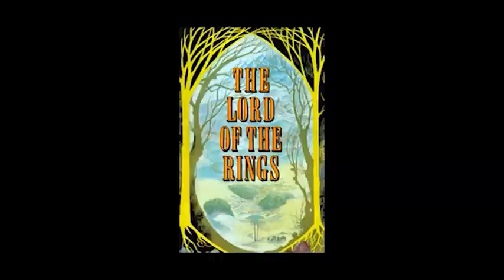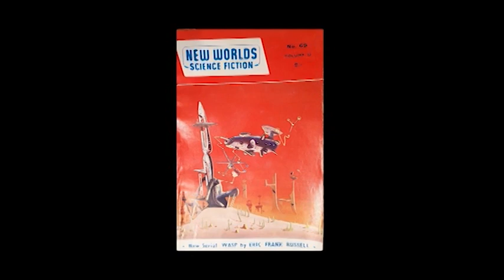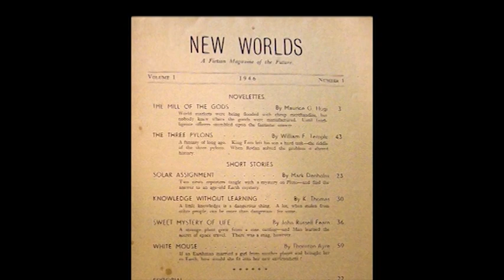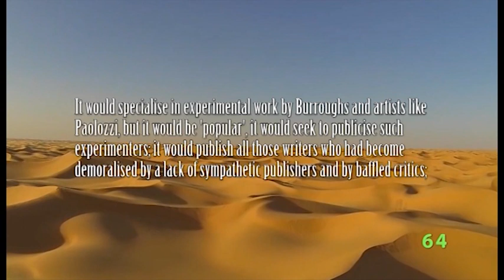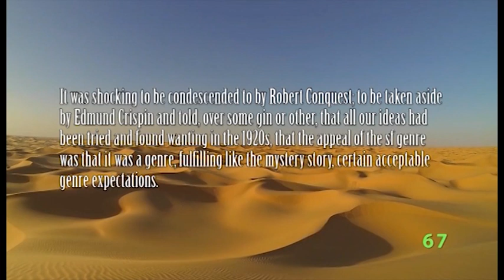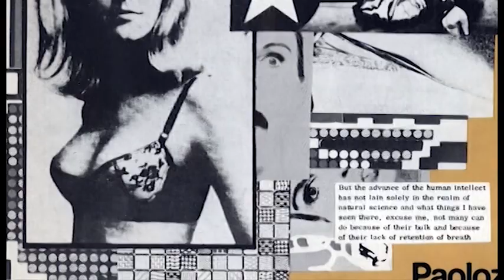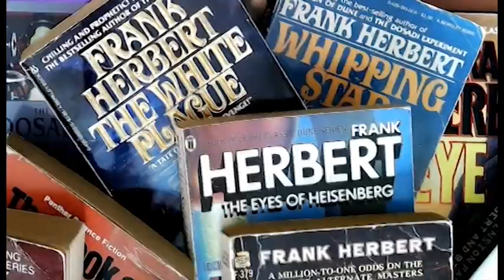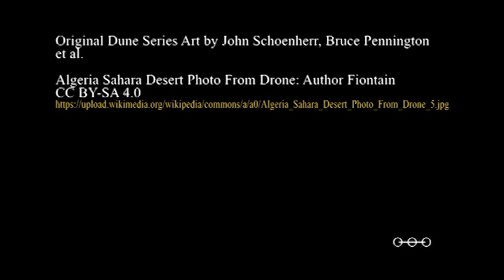Dune Series PHD Episode 05 The New Wave of Science Fiction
The late 1960s and early 1970s saw a revolt against the very American science fiction magazine era, typified by the magazines published under the editorial leadership of John W. Campbell. The mainly British New Wave of science fiction found a home at New Worlds magazine under the editorial leadership of Michael Moorcock, and what followed was a body of work that explored the realms of inner space as much as it did outer space.
The esoteric nature of Dune, and Campbell's refusal to publish Dune Messiah seemed to lend much to the sensibilities of this revolt across the Atlantic. But Herbert's Dune would remain as seperate from the New Wave as it was from the Golden Age.
We take a look at the New Wave before getting ready to dive in to the first of our big topics, namely Dune and Evolution.